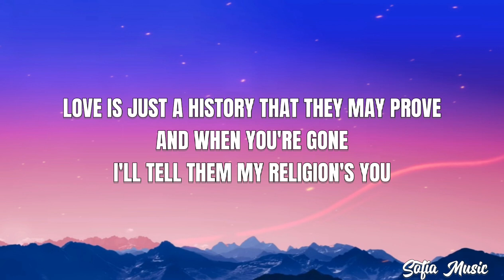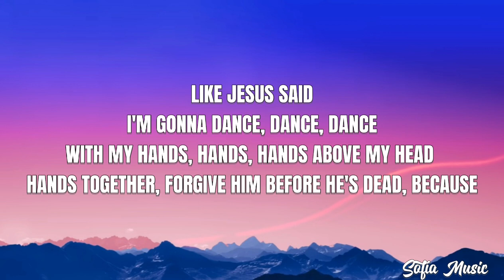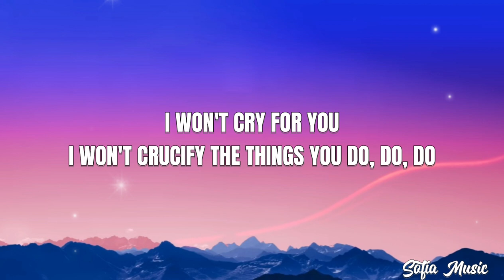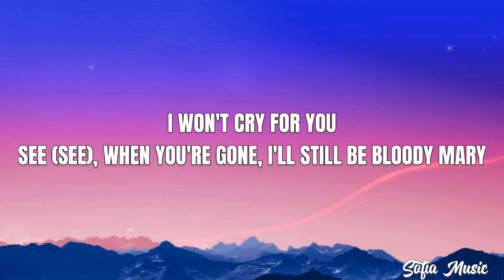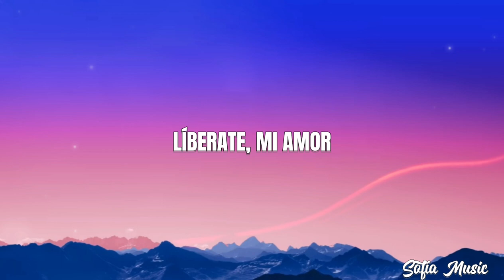Lady Gaga - Bloody Mary (Sped Up / TikTok Remix)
(Lyrics):
[Intro]
Money
Oh

[Post-Chorus]
Love

[Post-Chorus]
Love

[Interlude]
Gaga, Gaga
Gaga, Gaga

[Outro]
Oh-oh-oh-oh-oh